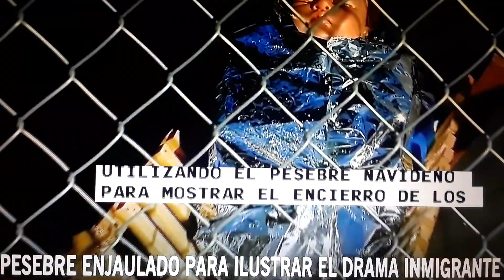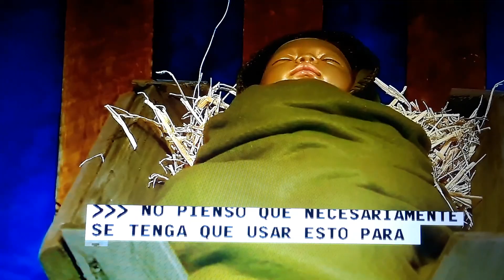Pesebre enjaulado para illustrar el drama de los indocumentados.